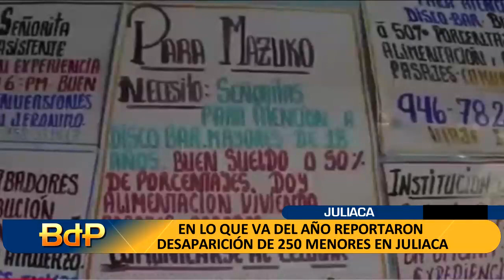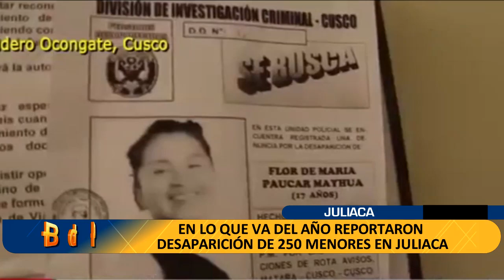DESAPARECIDOS: EN LO QUE VA DEL AÑO REPORTARON DESAPARICIÓN DE 250 MENORES EN JULIACA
EL PRESIDENTE DEL BARRIO LA FLORIDA DE LA CIUDAD DE JULIACA, MANIFESTÓ QUE TRAS DIALOGAR CON LAS DIFERENTES AUTORIDADES DE LA PROVINCIA DE SAN ROMÁN, SE CONOCIÓ QUE EN LO QUE VA DEL AÑO SE HABRÍA REPORTADO LA DESAPARICIÓN DE ALREDEDOR DE 250 MENORES DE EDAD.